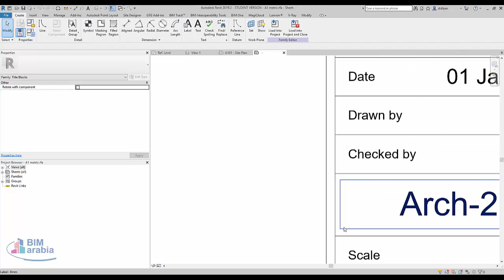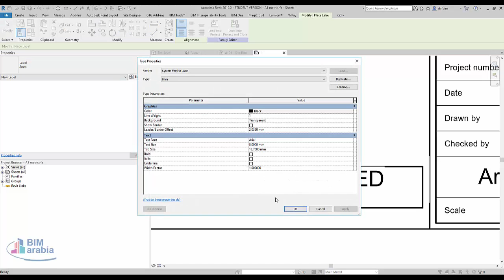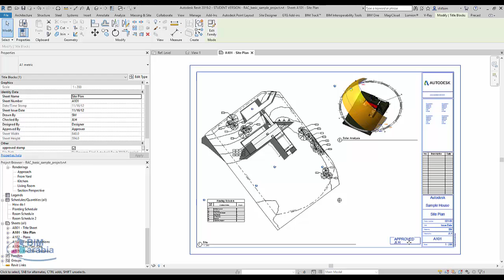stamp to sheets ريفيت